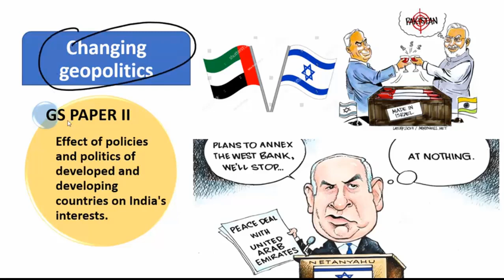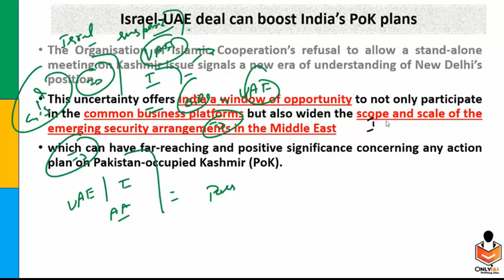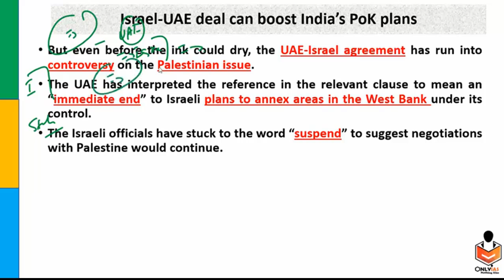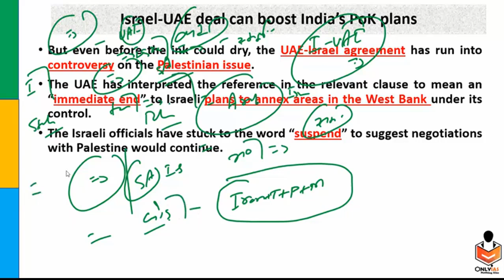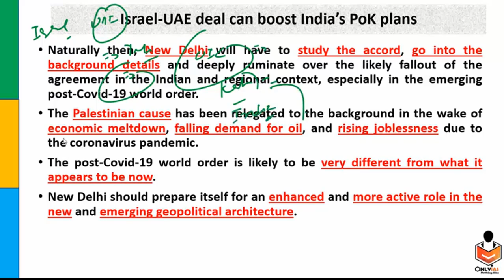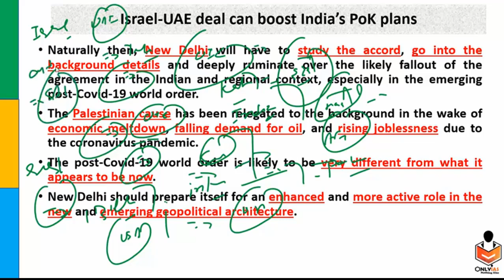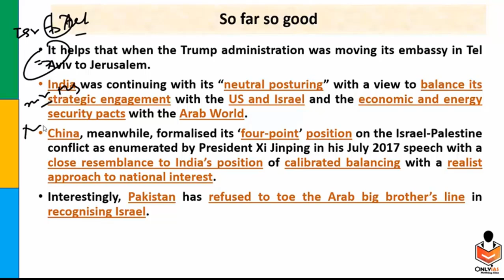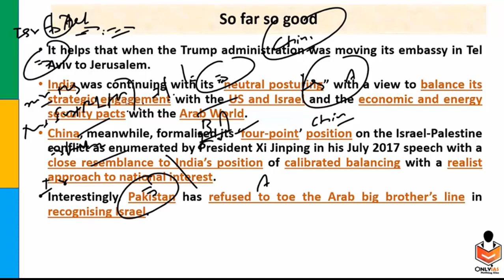Changing geopolitics | 22 Aug.